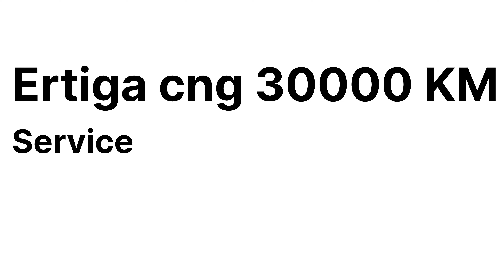Ertiga vxi 30000 km Service done !!ertiga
hello everyone

   ertiga 30000 km service

keep supporting

do like

Musician:Marphologiya